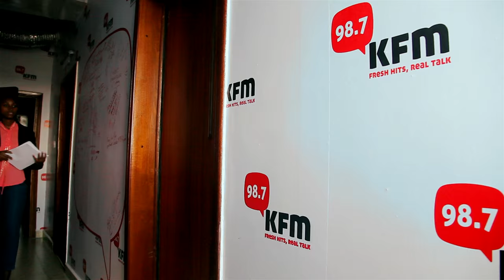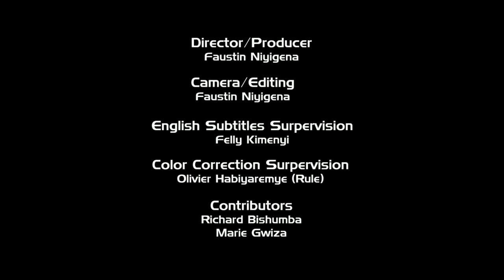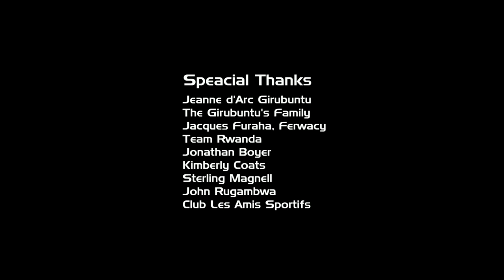Fastest Woman in Africa - Rwanda's First Female Cyclist